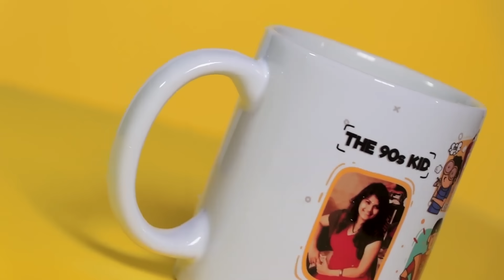The 90's Kit as seen on Shark Tank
Take your loved one on a trip to their childhood with our 90's Kit. One of Sharks' favorites!